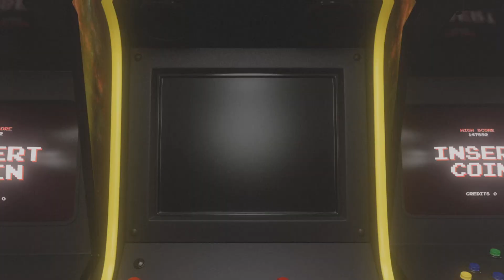gow ragnarok beginning